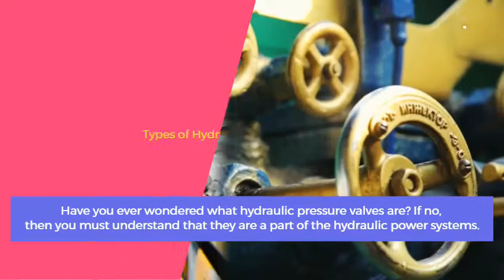Types of Hydraulic Pressure Valves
Have you ever wondered what hydraulic pressure valves are? If no, then you must understand that they are a part of the hydraulic power systems. They help the entire system remain stationary during the intervals during the flow of water in the systems.